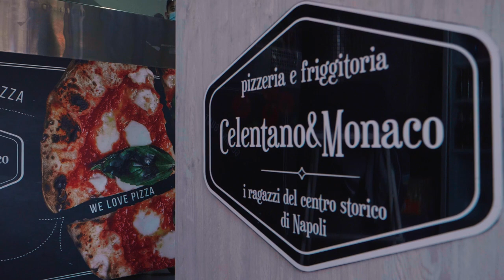Pizzeria e Friggitoria - Celentano & Monaco Spot. Realiz. Enzo De Vito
Pizzeria    Celentano & Monaco
Friggitoria    Celentano & Monaco
Casoria